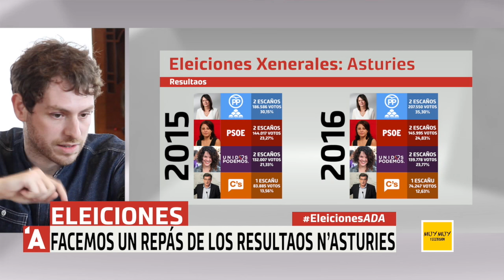Repás de los resultaos eleutorales, Bimenes pola oficialidá y "Lluvia d'agostu"